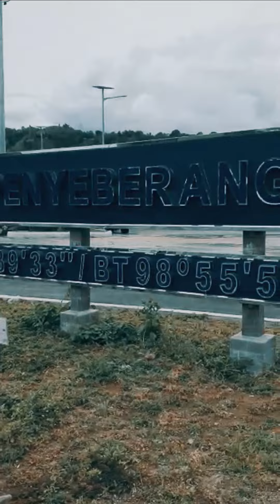Short Trip #1 Hotel Carolina Tuktuk Samosir - Siantar to Samosir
Music video by J. Holiday performing Bed.
Holiday by Seventeen